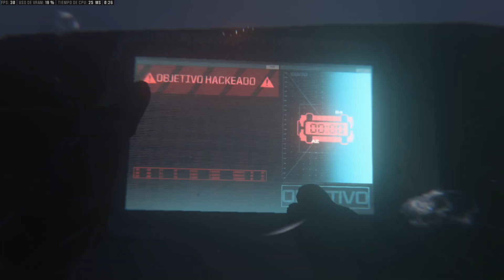Call Of Duty MWIII (2023) | Campaña Esp. Latino | Parte 6 | Versión Humilde | Sin Comentar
Espero que disfruten de estos capítulos de la campaña, realmente me esta gustando mucho y ojala a ustedes tmb.